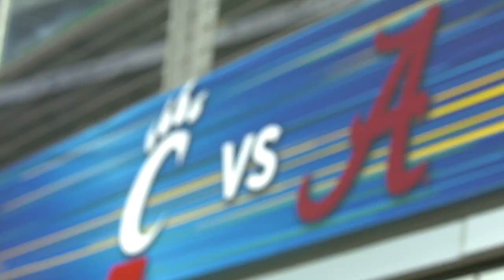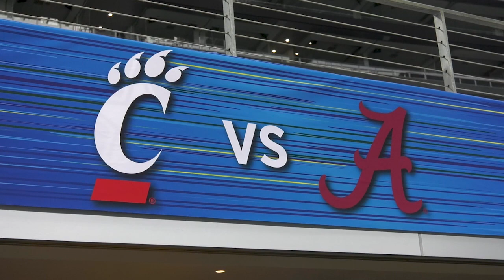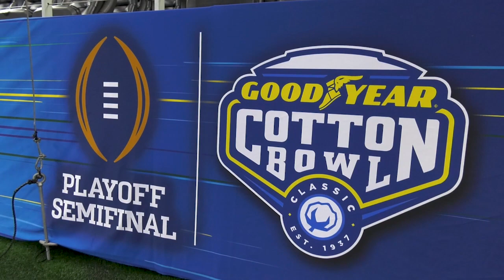Alabama Football | Footage from Tuesday's Cotton Bowl practice at AT&T Stadium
Practice footage courtesy of UA Athletics.